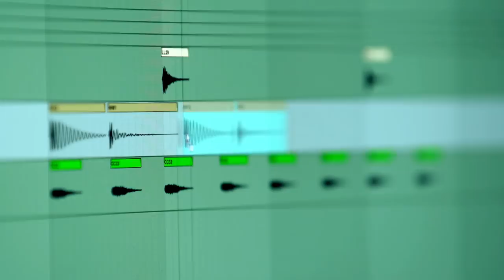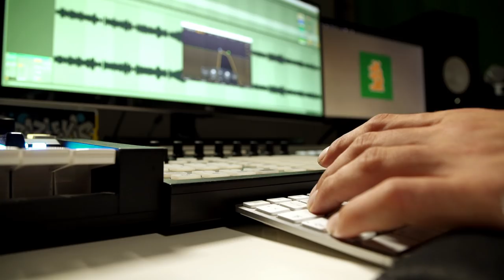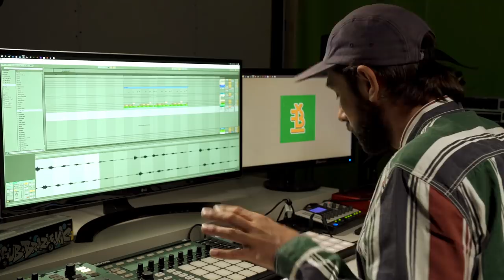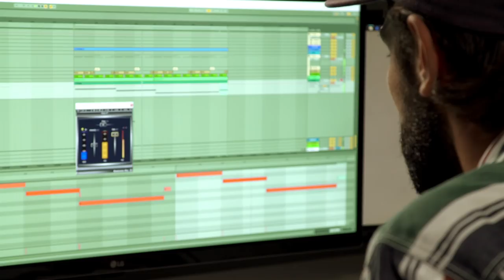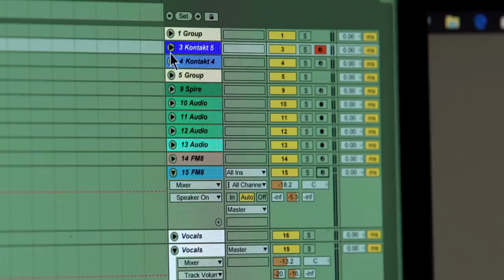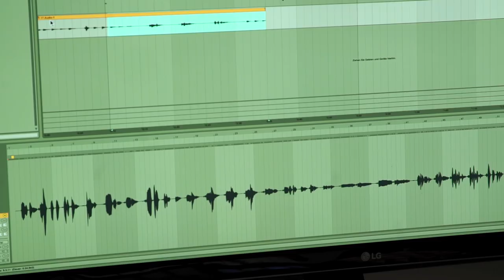Making hip hop with German beatmaker Figub Brazlevič | Native Instruments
DJ, producer, and beatmaker Figub Brazlevič breaks down his workflow process, and shows he gets his trademark drum sound while working with MCs and singers alike.
With a sound that is heavily inspired by 90s boom-bap mixed with a modern low-end bump, Berlin's Figub Brazlevič shows how DRUM LAB, KONTAKT libraries, and MASCHINE have helped shape the modern, German rap sound.